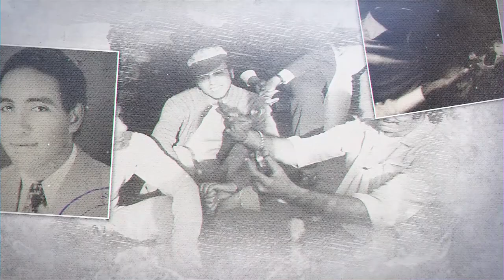Helmiya Days | (24) Memorable journey | Scene From The Past | Dr. Hany El Banna